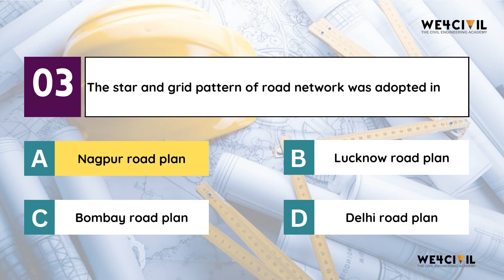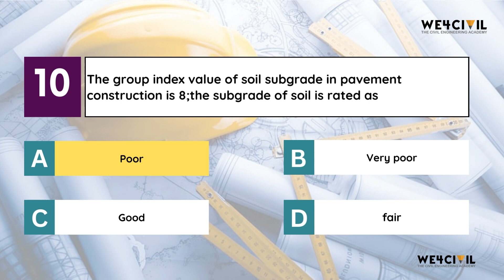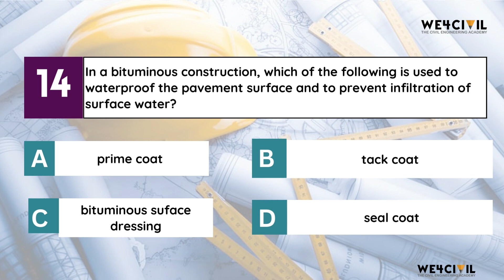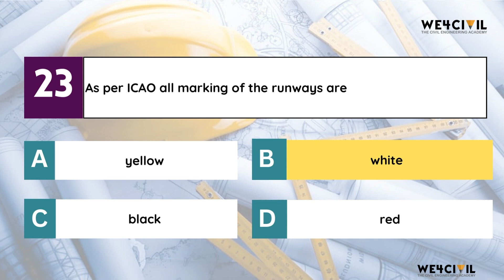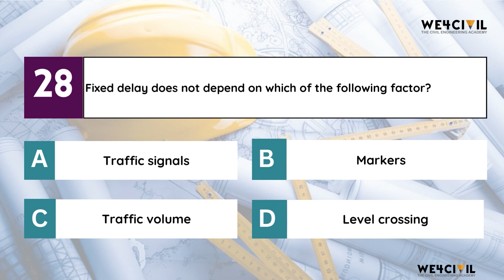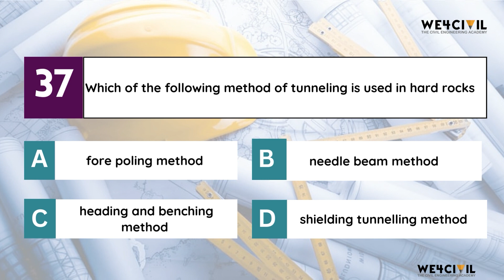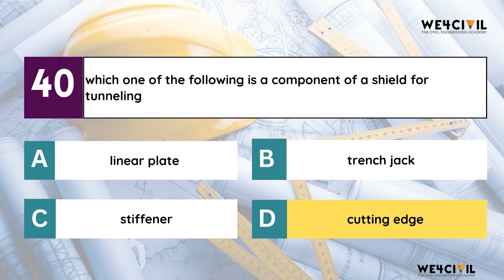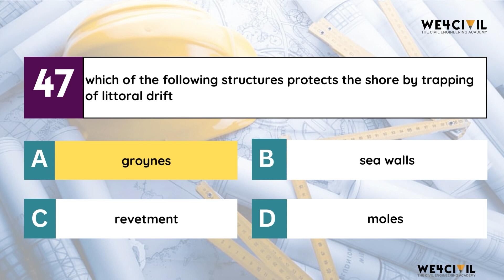Transportation and urban planning | Mock Test I Quick Revision I AE Crash Course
വരാനിരിക്കുന്ന AE പരീക്ഷകൾക്ക് വളരെ ചുരുങ്ങിയ സമയം കൊണ്ട് നിങ്ങളെ തയ്യാറാക്കുന്നതിന് വേണ്ടി we4civil ഈ കോഴ്സ് പൂർണമായും സൗജന്യമായി ഈ യൂട്യൂബ് ചാനലിലൂടെ സ്ട്രീം ചെയ്യുകയാണ്..

➡️Login with org code: yhuzj

➡️20000+ Civil engineering MCQ @199/-

Related Search :
Engineering Graphics

Related Search :
Engineering Graphics
Question discussion
Surveyor and overseer exam